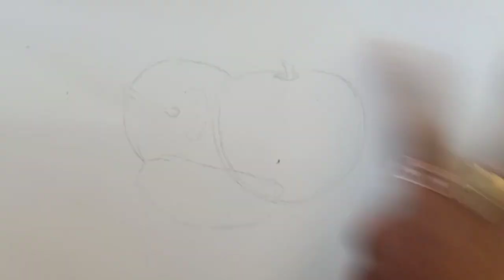Drawing hyper realistic Apple with Pencil//How to draw a Realistic Apple